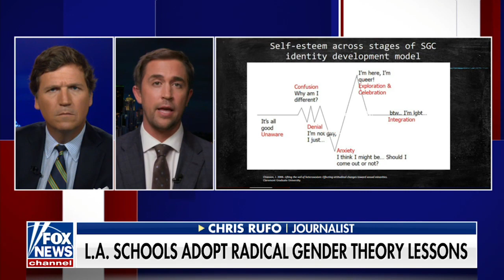Квир-теория для детей [Такер Карлсон на русском]